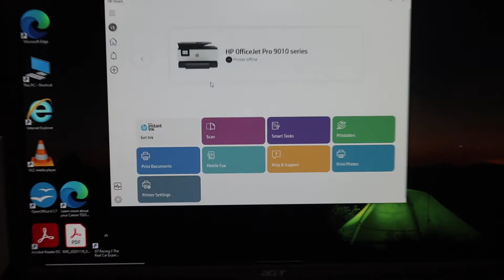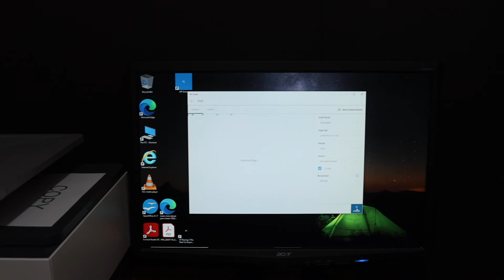HP OfficeJetPro 9012 Scanning 2-Sided, Review.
This video reviews the Step-by-step method to wireless 2-sided Scanning of your HP OfficeJet Pro 9012 All-in-one Inkjet Printer.